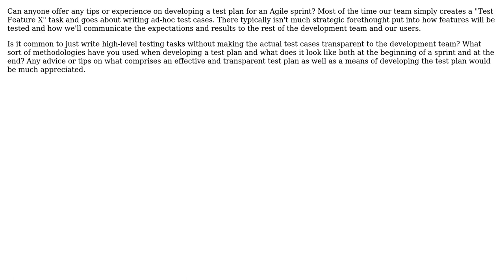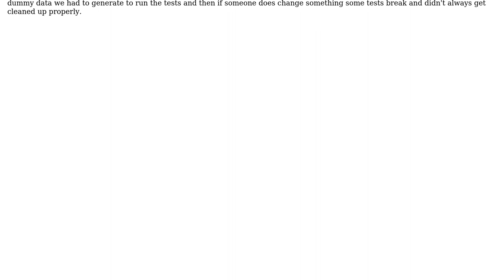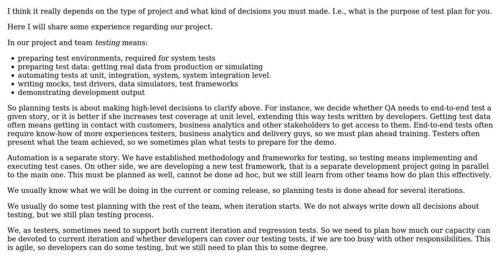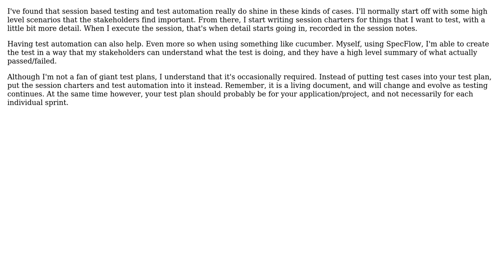Software Engineering: Test planning for an Agile sprint (3 Solutions!!)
Software Engineering: Test planning for an Agile sprint

With thanks & praise to God, and with thanks to the many people who have made this project possible! | Content (except music & images) licensed under CC BY-SA | Music | Images & others | With thanks to user Lyndon Vrooman user KodeKreachor user JB King user dzieciou and the Stack Exchange Network Trademarks are property of their respective owners. You are responsible for your own actions.